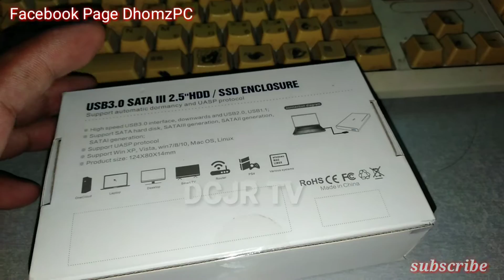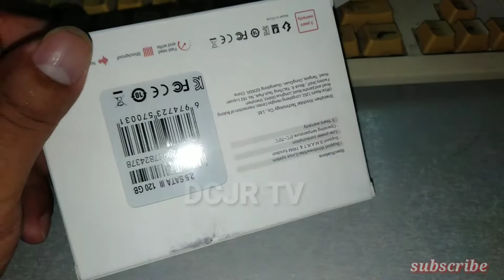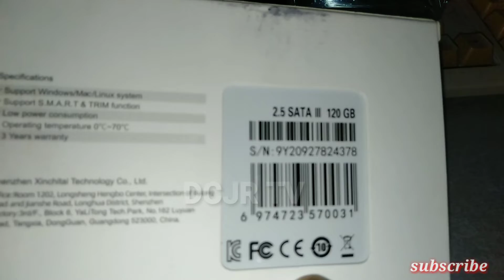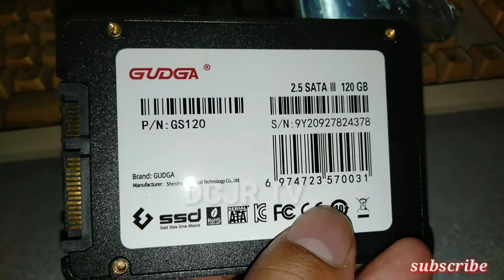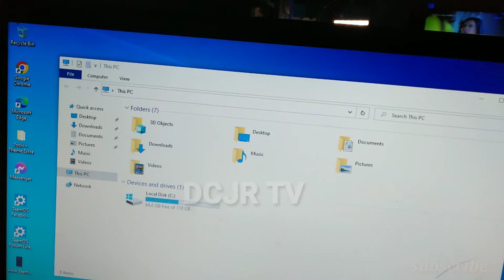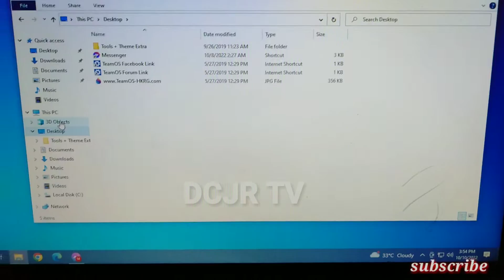unbox & testing Umal inclosure 3.0 USB to USB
Umal_inclosure 3.0

how to orders contact
fb Page DhomzPC
LPB VLAN HUAWEI 5V5 2.4ghz and 5ghz
DIY kit With licensed LPB / PISOFI KIT
official store of  OPPO Philippines
official store of  realme  LAZADA Philippines
Pisowifi Pisonet  AP lan cable outdoor antina